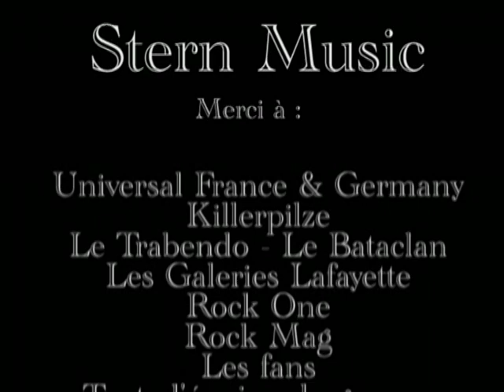Killerpilze - Reportage Tournée 02/08